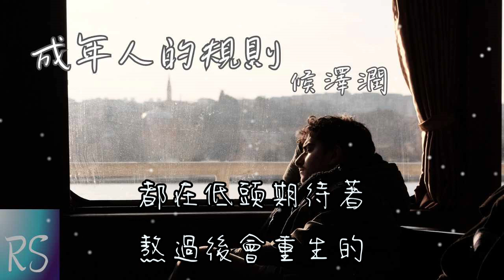侯澤潤 - 成年人的規則 (鈴聲)【都在拼命地假裝著 像正常人生活 破碎的心 只跟自己說】(動態歌詞)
作詞：曉嶼
作曲：曉嶼
編曲：梁乃文
吉他：梁乃文
貝斯：梁乃文
混音：張復興
母帶：張復興
和聲：卿羅
統籌：梁乃文
企劃：三水
製作人：梁乃文
監製：籽墨
出品人：李彥樺
發行公司：壹肆叁
詞曲協力：卅卅
宣推：巨能推
OP\SP：壹肆壹叁

都在拼命地假裝著
像正常人生活
破碎的心
只跟自己說
都在低頭期待著
熬過後會重生的
還要多久
苦才到盡頭

像正常人生活
破碎的心
只跟自己說
都在低頭期待著
熬過後會重生的
還要多久
苦才到盡頭